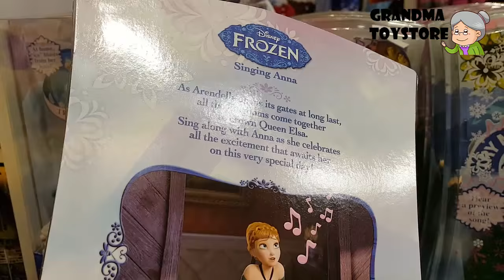Unboxing TOYS Review/Demos - Part 3 Disney Frozen singing dolls Elsa Anna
Grandma toystore brings to you the unboxing of the Part 3 Disney Frozen singing dolls Elsa Anna

Elsa, Princess of Arendelle, possesses cryokinetic powers, with which she is able to produce or manipulate ice, frost and snow at will. One night while playing, she accidentally injures her younger sister, Princess Anna. Their shocked parents, the king and queen, seek help from the troll king, who heals Anna and removes her memories of Elsa's magic. The royal couple isolates the children in their castle until Elsa learns to control her magical powers. Afraid of hurting Anna again, Elsa spends most of her time alone in her room, refusing even to speak to Anna and a rift develops between the sisters as they grow up. When the girls are teenagers, their parents die at sea during a storm.

When Elsa comes of age, the kingdom prepares for her coronation. Among the guests is the Duke of Weselton, who seeks to exploit Arendelle for profit. Excited to be allowed out of the castle again, Princess Anna explores the town and meets Prince Hans of the Southern Isles; the two quickly develop a mutual attraction. Despite Elsa's fears, her coronation takes place without incident. During the reception, Hans proposes to Anna, who hastily accepts. However, Elsa refuses to grant her blessing and forbids their sudden marriage. The sisters argue, culminating in the exposure of Elsa's abilities in an emotional outburst.